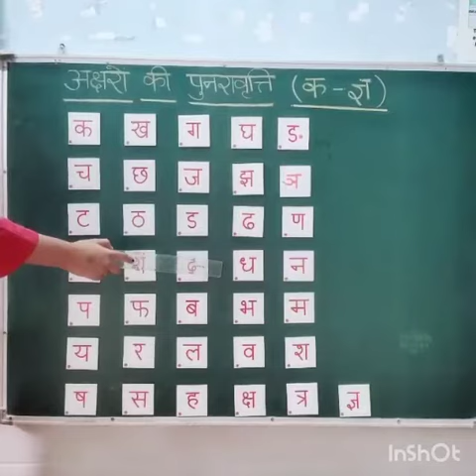27 December 2020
JKG